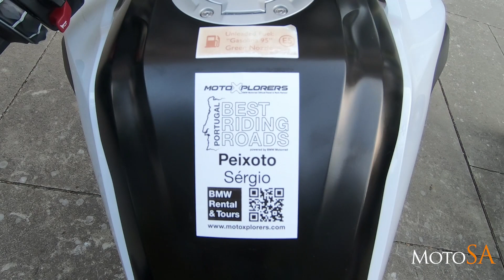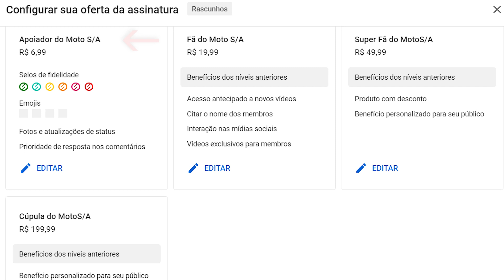Bate e Volta com os seguidores do MotoSA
Nesse vídeo registramos do início ao fim um Bate e Volta com seguidores do canal.
O roteiro escolhido foi Nazaré, Alcobaça e Óbidos.
Para reservar a melhor moto pelo menor preço, sugerir um roteiro que atenda suas expectativas
Ou até guiar e gravar sua tour tornando-a um dos episódios do MotoSA
Seja Membro do MotoSA seu apoio faz toda diferença.